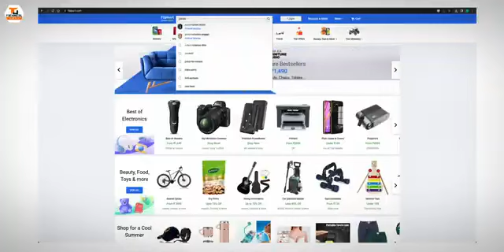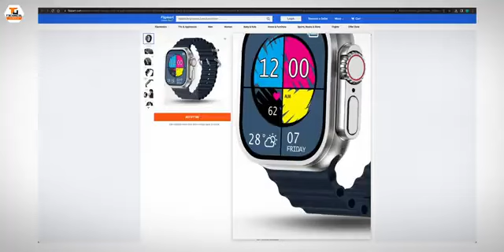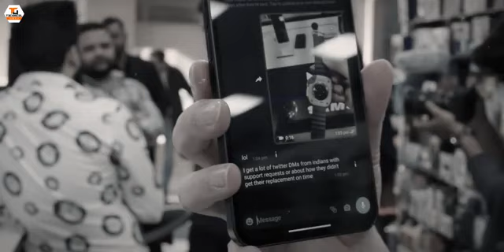Don't Buy This Apple Watch Ultra🔥🔥🔥technicalguruji